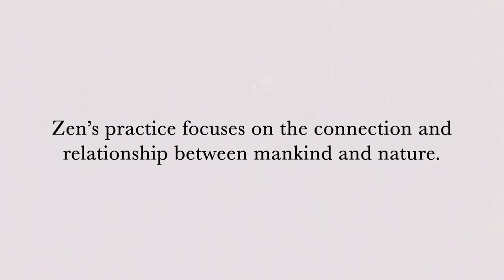Pretty Exciting Stuff Episode 02 | Zen Teh & Rita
It’s never too late to learn something new!

Watch environmental artist Zen Teh and spunky retiree Rita  converse about real life, reel life and everything in between! Tune in to watch them exchange new experiences and find out what surprising memories they share in common, ignited by their mutual interest in film photography 📷 🎞️

Pretty Exciting Stuff is a video series featuring 12 conversations between everyday Singaporeans and talented artists. Get to know them and understand their practice across a diverse range of media like sculpture, photography and watercolour.